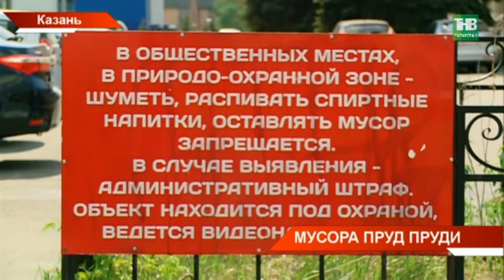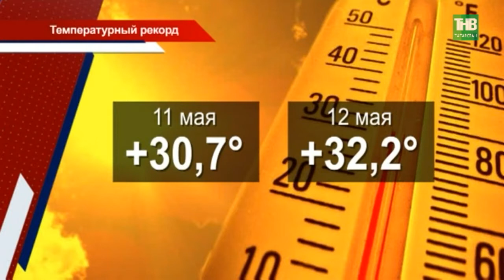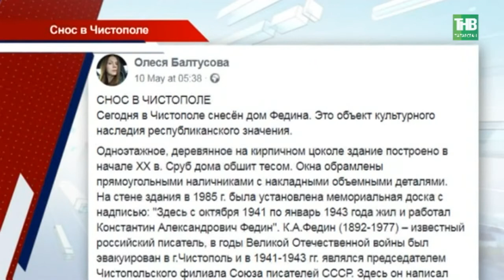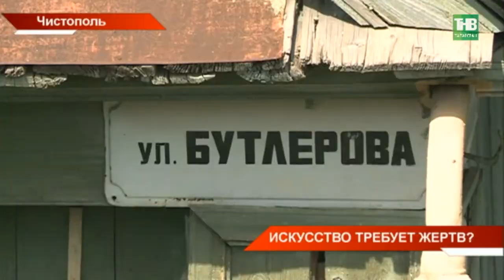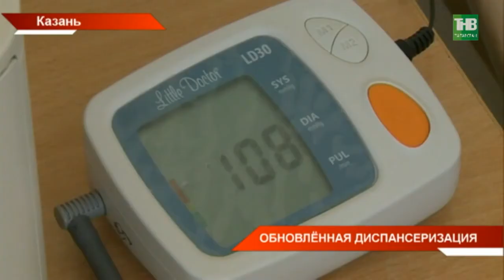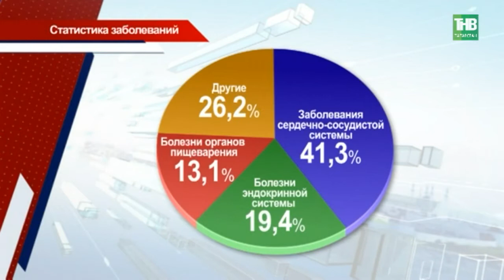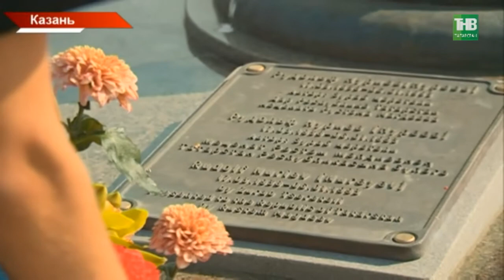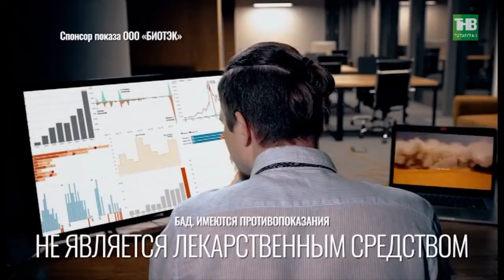Новости Татарстана 13/05/19 ТНВ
→ Сегодня в Казань прибыл Владимир Путин. Визит короткий, однодневный, но очень значимый. У трапа Президента России встретил Рустам Минниханов. И они сразу отправились на КАПО. Контракт на поставку казанских ТУ-160 для минобороны страны может быть расширен. Об этом заявил Владимир Путин во время общения с рабочими авиационного завода.
→ Утро понедельника выдалось по-настоящему жарким для правоохранительных органов. В казанской 7-ой гимназии сегодня школьник пришёл на урок русского языка с пистолетом и ножом. В произошедшем уже поручил разобраться Рустам Минниханов. Сейчас школьник задержан, с ним работают следователи. Возбуждено уголовное дело.
→ Вместо карасей и лебедей - бутылки и бытовые отходы. Жители улицы Бондаренко Казани бьют тревогу - их озеро превращается в болото. Экопарк постепенно утопает в новостройках, а ещё в мусоре. По их словам, отходы не вывозились больше двух недель. Усугубили дело и длинные майские праздники. Кто в ответе за зелёный уголок?
→ Купаться на берега озёр и рек уже отправились татарстанцы. А они к открытию пляжного сезона еще не готовы. Дно не обследовано, мусор не убран, спасателей нет. Есть и первые жертвы. 16-тилетний житель Нижнекамска утонул на реке Долгое. Что мешает властям оперативно подстроиться под погоду?
→ Экологическая катастрофа в отдельно взятом казанском посёлке.  В Юдино произошел разлив нефти. Предполагается, что вылили жидкость из старых металлических емкостей. На месте сегодня работают сотрудники Казанского пожарно-спасательного гарнизона и экологи. Что стало причиной бедствия?
→ Покушение на достояние. В Чистополе под гусеницами трактора оказался объект культурного наследия - Дом советского писателя Константина Федина. В этом доме писатель в войну работал над такими трудами, как «Горький среди нас» и «Испытание чувств». Но, новые владельцы здания то ли об этом не знали, то ли забыли. Сейчас от дома - одни обломки.
→ Диспансеризация станет ежегодной. Таков новый закон Минздрава России. Правда, изменения коснуться не всех, а тех, кому за 40. Теперь медосмотр им предстоит пройти не раз в три года, как остальным категориям населения, а ежегодно. Сегодня об этом говорили в мэрии Казани и о том, почему диспансеризацию решили участить. Как к этому отнеслись работодатели?
→ Его мечта - встать на ноги. Просим вас сейчас взять в руки блокнот и ручку. Парализованный после автокатастрофы Руслан Ахметшин из Алексеевского района очень нуждается в помощи. Он уже три года не встает с кровати. Сейчас семья собирает деньги на реабилитацию за рубежом.
→ В Буинске открыли пространство для диалога. Именно так называется международный фестиваль национальных театров. Нынешний фестиваль - особенный, он проходит в Год театра. Освоить пространство и вступить в диалог приехали театральные коллективы как из России, так и из ближнего и дальнего зарубежья. Как татарстанская земля встречала служителей Мельпомены?

Координаты:
☎ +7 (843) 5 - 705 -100